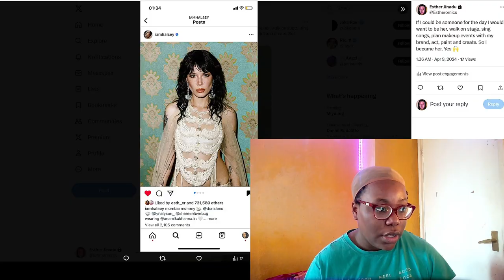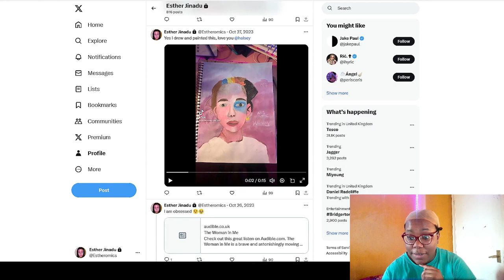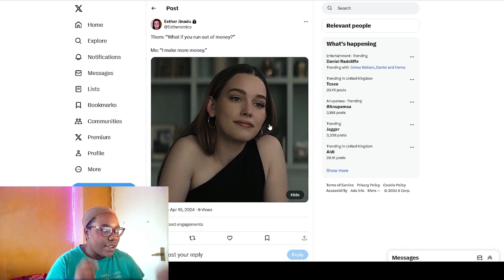I recreate Halsey 2024 makeup look duh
I recreate Halsey makeup look, and talk about tattoos that I plan to get, documentaries that I watch on various streaming sites, and concerts I would like to attend.